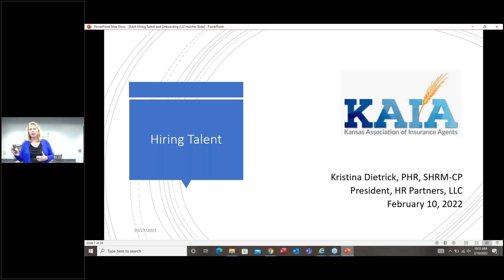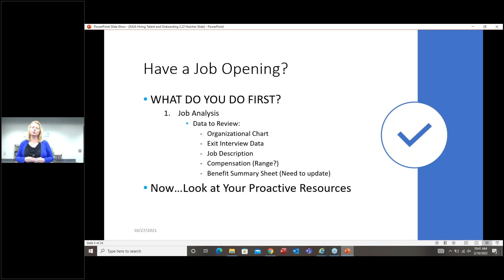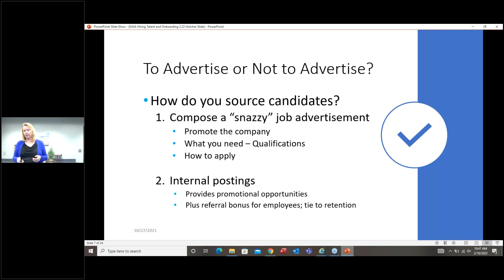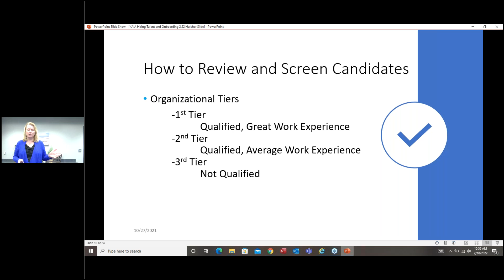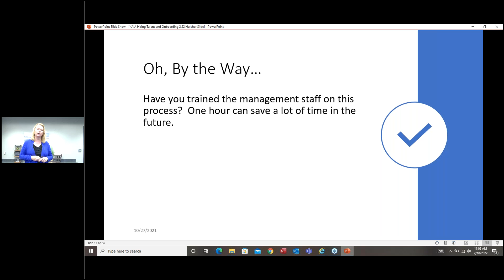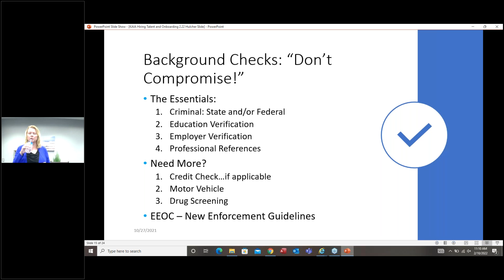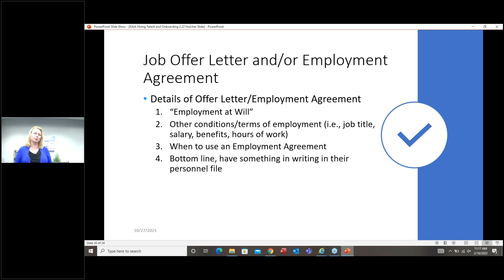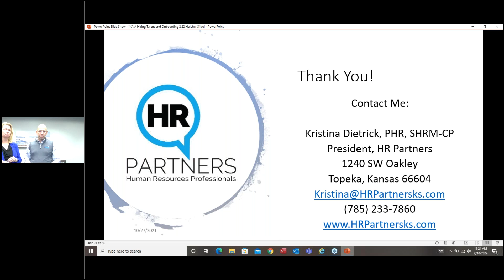Hiring the 'Best' Talent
HR Partners Kristine Dietrick, PHR, SHRM-CP, reviews the steps for hiring talent to find the best job matches for your open positions. This includes, but is not limited to:

Company branding - purpose and mission
Knowing what you are seeking - job descriptions
Advertising
Interviewing - phone and face-to-face
Background checks
Offers of employment
Orientation and onboarding